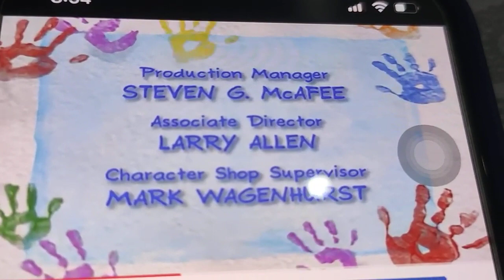barney credits season 12 2020-2021